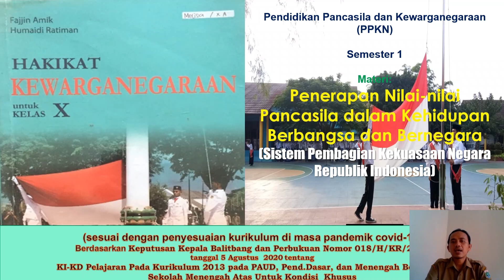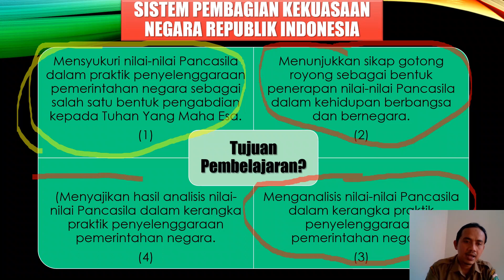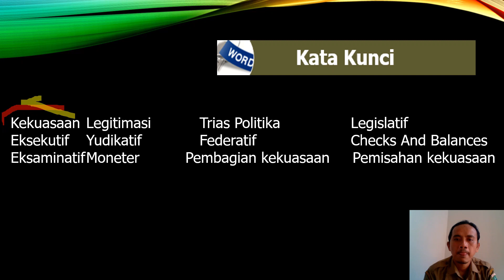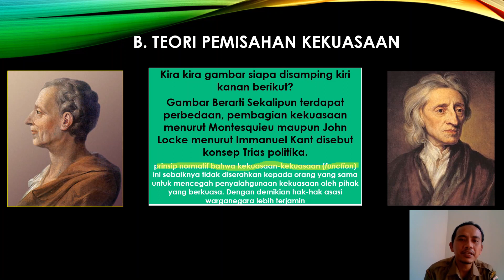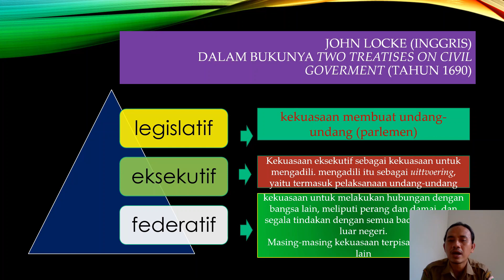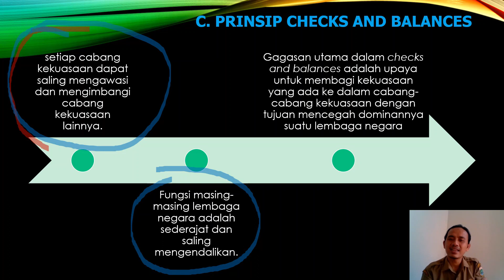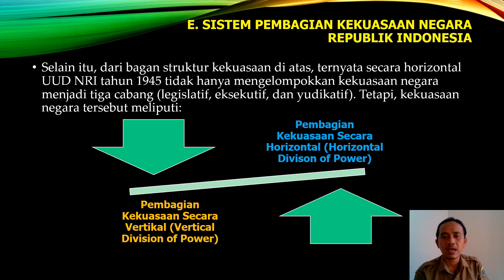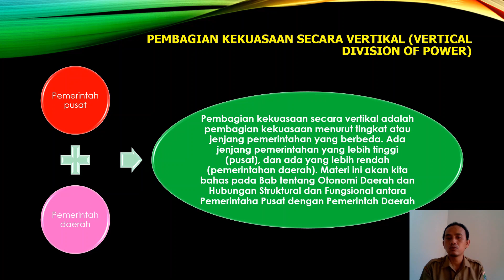PPKN materi Nilai-nilai Pancasila & Sistem Pembagian Kekuasaan_PPKN Bab 1 Sub Bab 1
video pembelajaran ini berisi materi PPKN bab 1 sub bab 1 tentang nilai-nilai pancasila. sangat bermanfaat dan perlu untuk dicermati khususnya guru dan siswa dalam melaksanakan pembelajaran di kelas.